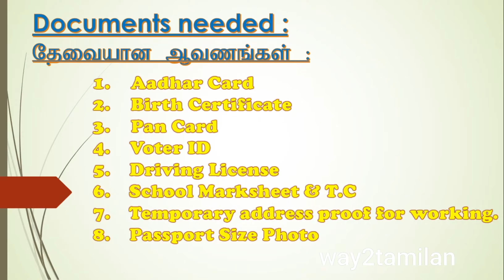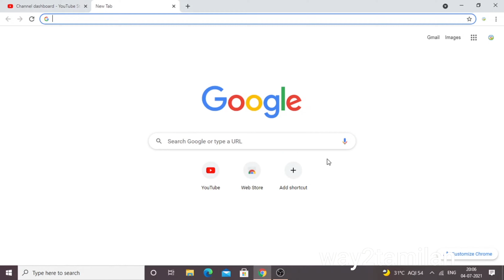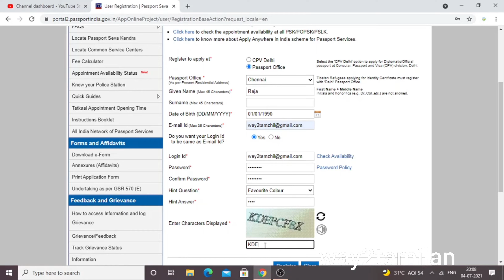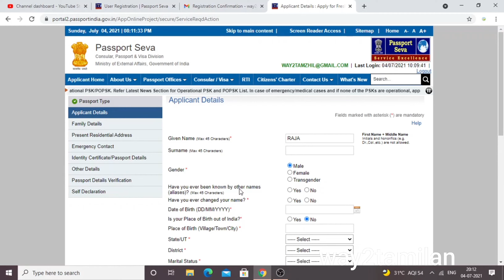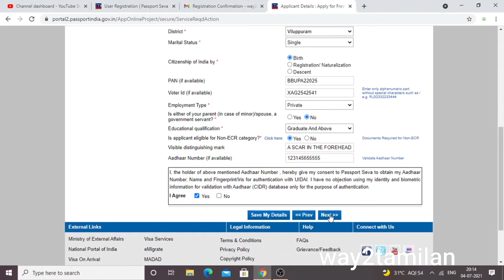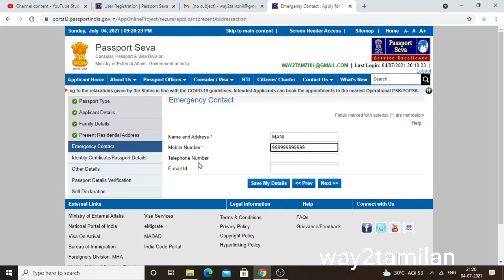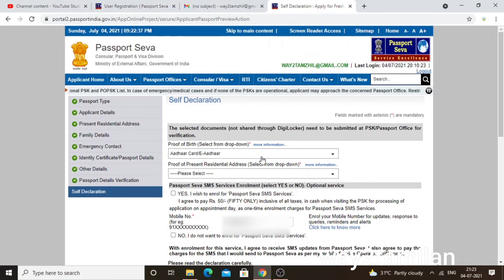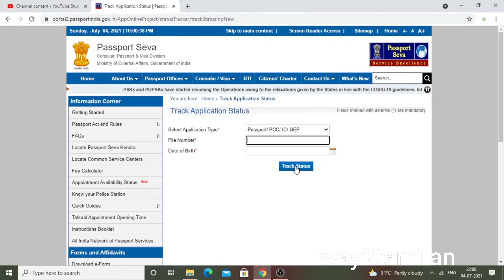How to apply passport online in tamil | Passport Full Details | apply passport in tamilnadu | Ecr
இந்த வீடியோ பதிவில் பாஸ்போர் எப்படி ஆப்ளை செய்வது, என்னென்ன ஆவணங்கள் தேவை போன்ற முழு தகவல்கள் தெரிந்துகொள்ளலாம்.

In this video how to apply passport online in tamil and tamilnadu. full details explanation.